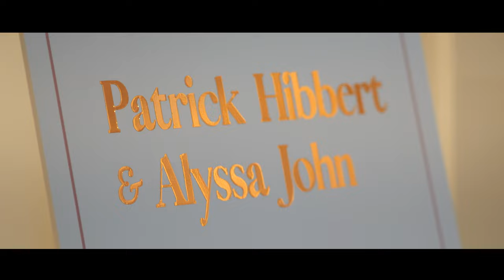"Eternal Love: The Fairy-tale Wedding of Patrick and Alyssa at Leonda by the Yarra"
The wedding film of Patrick and Alyssa married at Leonda by the Yarra captures the enchanting love story of this beautiful couple on their special day. Set against the backdrop of the stunning venue, the film brings to life every moment, emotion, and little detail that made their wedding truly unforgettable.

From the very beginning, the film sets a romantic tone, showcasing the breathtaking scenery surrounding Leonda by the Yarra. As the camera pans over the serene Yarra River and the lush gardens, it captures the tranquility and elegance of the location, perfectly setting the stage for a dreamy wedding.

As the film progresses, it takes us on a journey through the entire day, starting with the excitement and anticipation of getting ready. It beautifully captures the tender moments between Patrick and Alyssa as they dress for their big day, the nerves, the laughter, and the joy that fills the air.

The ceremony itself is a sight to behold, with Leonda by the Yarra providing the perfect setting for the exchange of vows. The film captures every emotion etched on the couple's faces as they share their promises and declare their love in front of family and friends.

The reception is nothing short of magical, with every detail meticulously planned and executed to perfection. The film captures the grandeur of the venue's ballroom, adorned with elegant decorations and sparkling lights. The camerawork allows viewers to feel like part of the celebration, showcasing the heartfelt speeches, the laughter, the dancing, and the sheer joy that fills the room.

Throughout the film, the love between Patrick and Alyssa radiates off the screen. Their genuine and heartfelt moments, stolen glances, and tender touches are beautifully captured, creating a film that speaks to the depth of their love and the pure happiness they shared on their wedding day.

Overall, the wedding film of Patrick and Alyssa married at Leonda by the Yarra is a touching and timeless tribute to their love story. It captures the essence of their wedding day, preserving every precious memory for years to come.